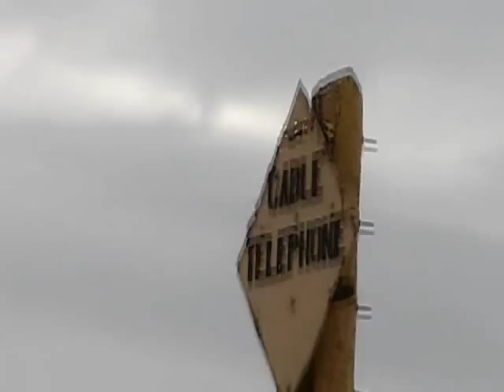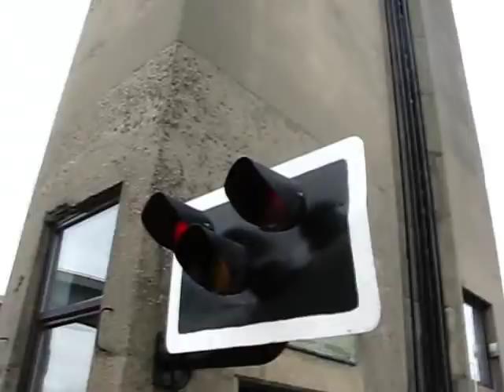Swale station and bridges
Swale is a stupid station in the middle of nowhere.

There have been 4 Swale bridges

1860 bridge
The first bridge. This no longer exists (No photos found)

1906 bridge
The second bridge. From the photos this looked nice and raterly. This no longer exists.
- you can see an old plessey traffic light
- shows both the 1906 and 1959 bridges

1959 bridge
This lifting bridge is still used today. It has some old SGE "wigwag" Traffic lights.

2006 bridge
A new high level bridge opened so cars don't get delayed when the 1959 bridge is raised (trains still have to use the 1959 bridge but it only raises when theres no trains due)